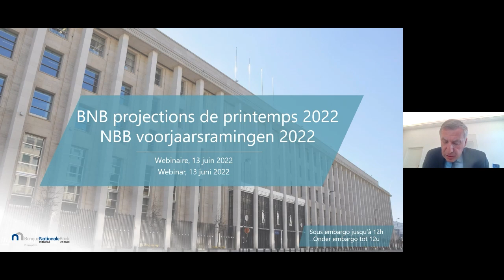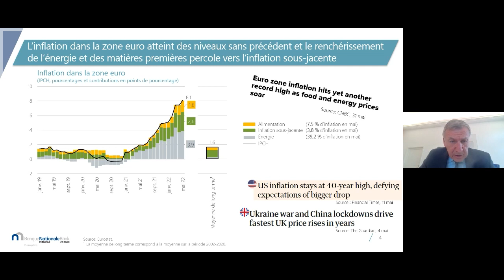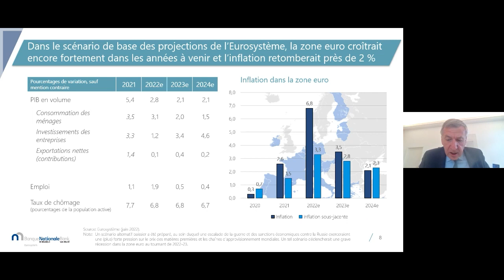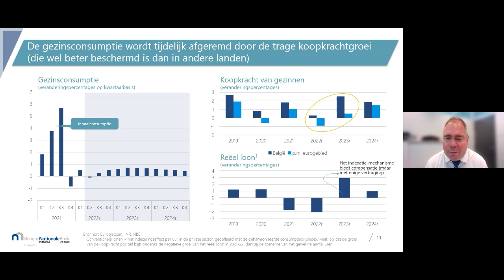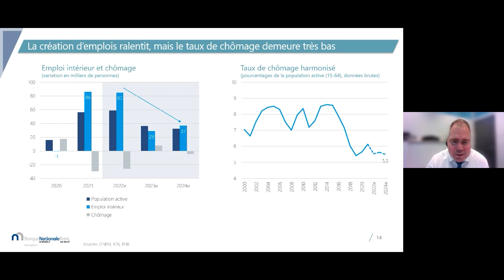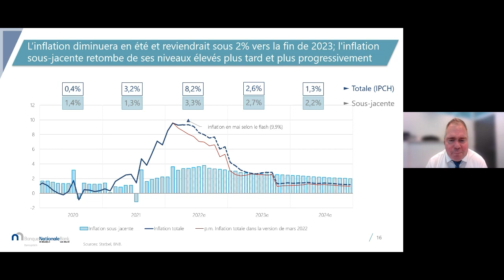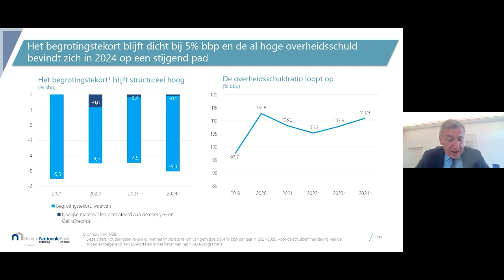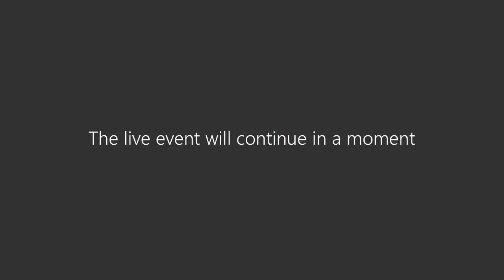Webinar: BNB projections de printemps 2022 / NBB voorjaarsramingen 2022